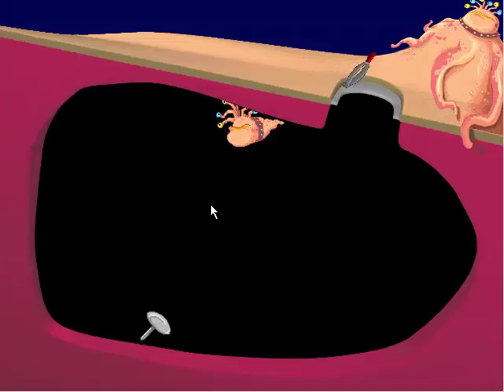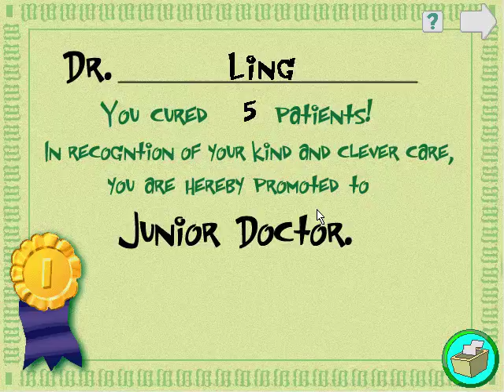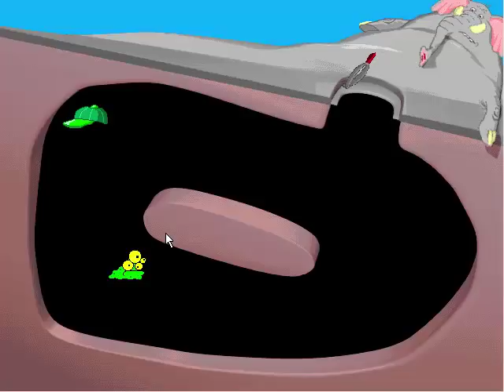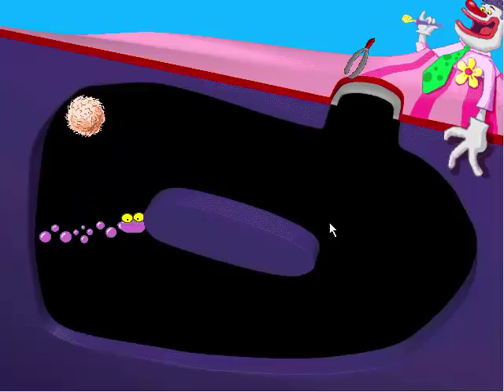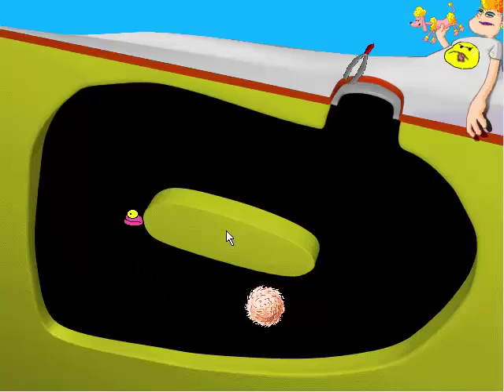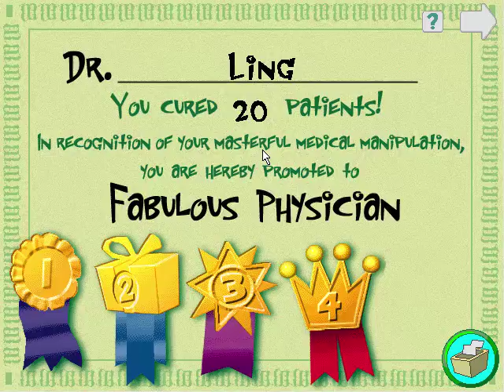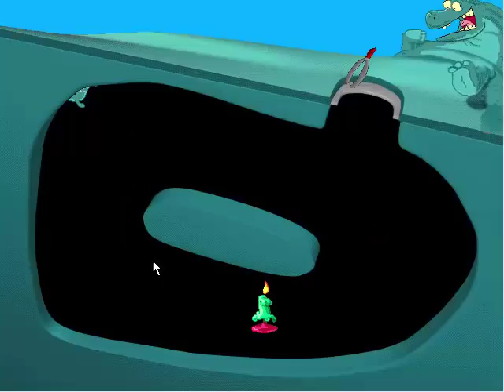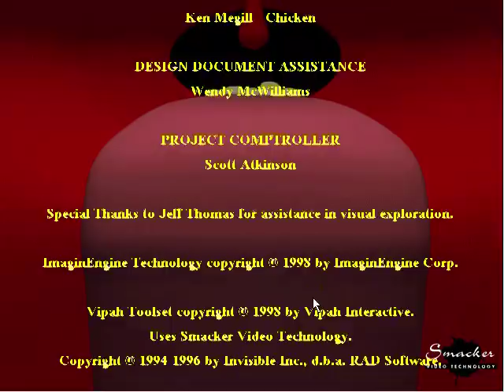Operation (CD-ROM) Full Playthrough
Operation (CD-ROM) is a game created by Hasbro. It is based on the classic children's board game of the same name.